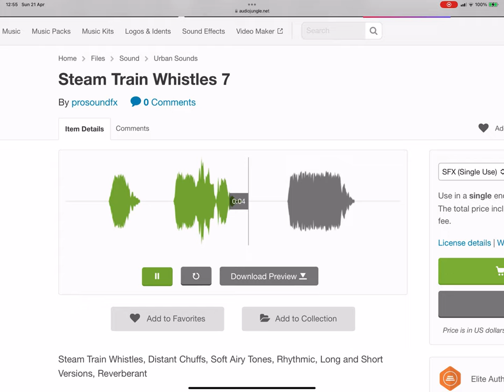What Kind Of Train Whistle Is This? 33